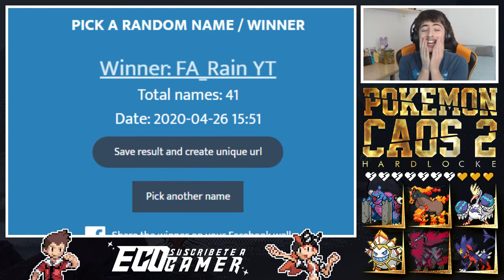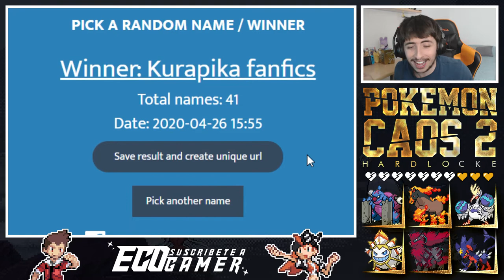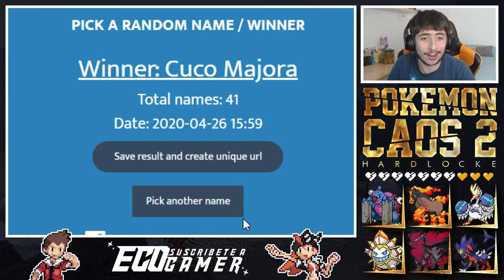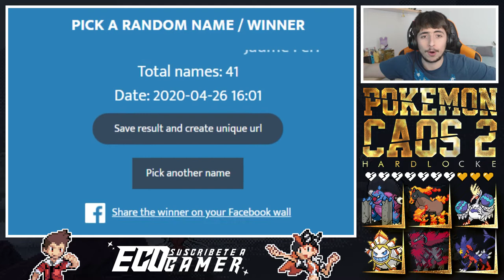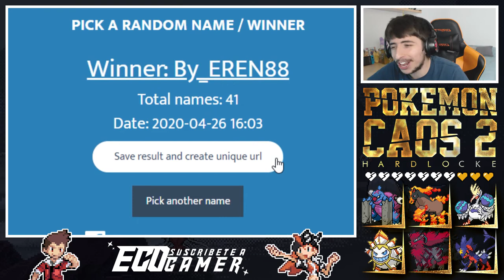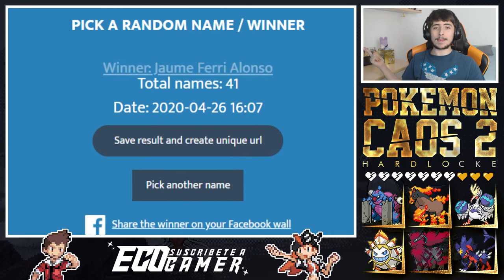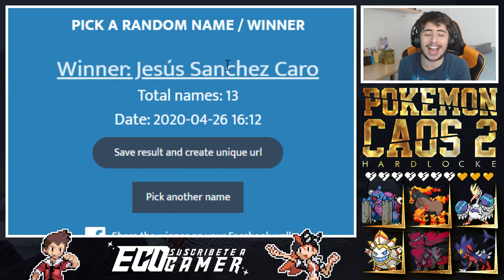CAPTURANDO LA FUSIÓN DEL DIOS ARCEUS || Pokémon Caos 2 Hardlocke Episodio 29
19:00 España 🇪🇸
15:00 Argentina 🇦🇷
15:00 Chile 🇨🇱
14:00 Venezuela 🇻🇪
13:00 Estados Unidos 🇺🇸
13:00 Colombia 🇨🇴
13:00 Ecuador 🇪🇨
13:00 Perú 🇵🇪
12:00 México 🇲🇽